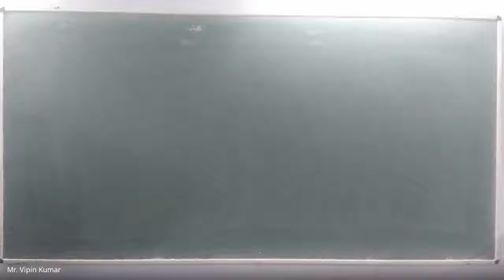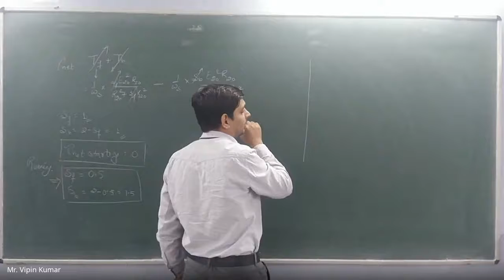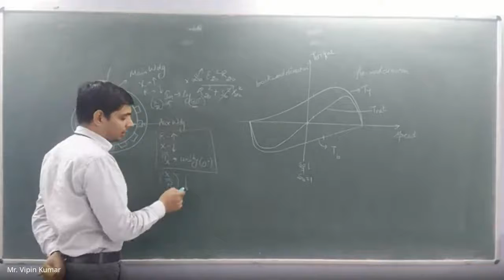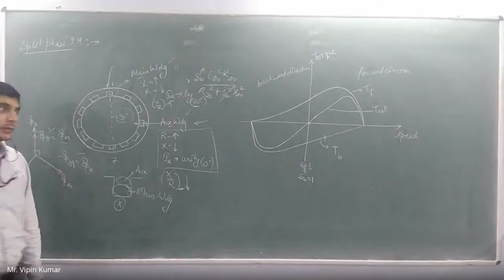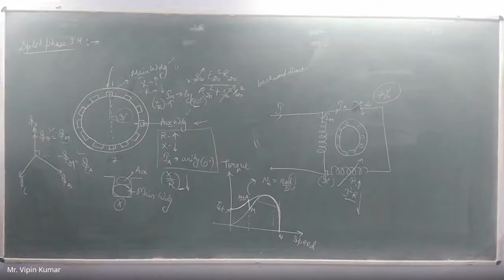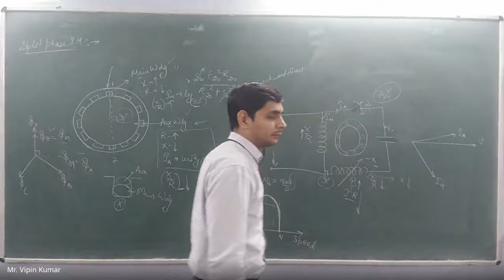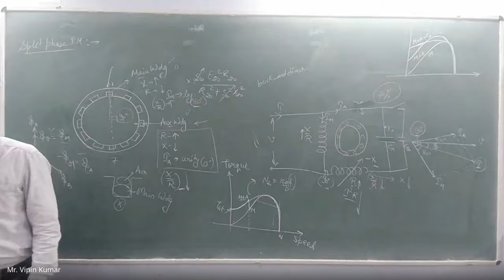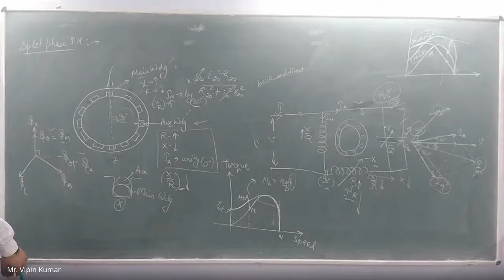Starting Of IM Split Phase and Capacitor Start